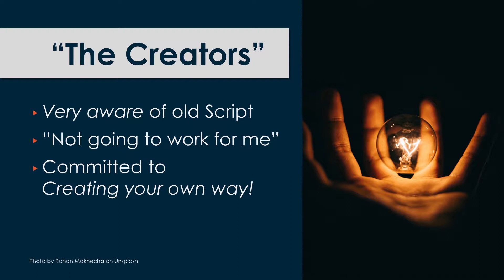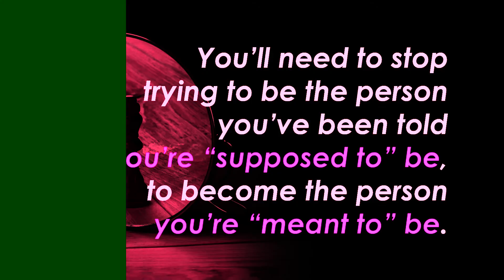"The Creators" - Excerpt from Blake Mallen's TEDx Talk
to watch the TEDx Talk and Enter to WIN!

New TEDx Talk By Billion Dollar Brand Creator Blake Mallen Reveals:
Why Doing What You’re ‘Supposed To’ Do No Longer Works… And How To “Shift The Script”

In the Spirit of TED → Help “Spread the idea!” and be entered to WIN: new iPad Pro, Beats Wireless, & More!